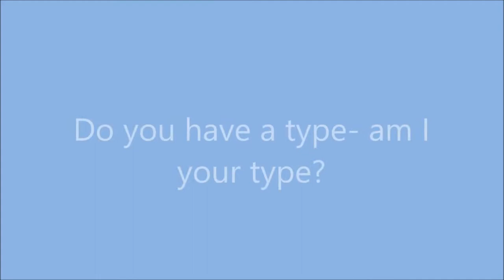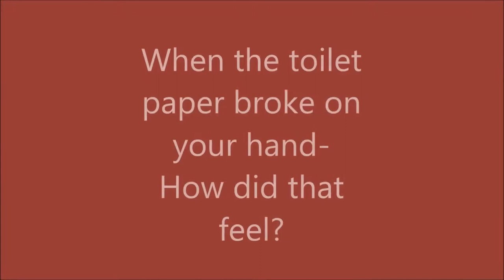THUGS HAVE POO ON THEIR HANDS- Gatmaak Central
We ask maties how it felt when the toilet paper broke while wiping.